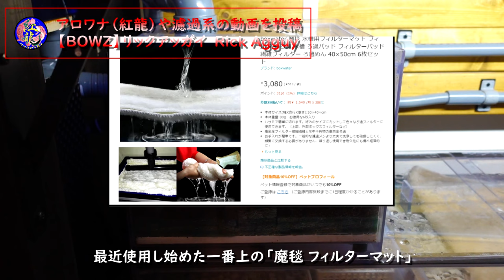我が家の「２つの水槽を１つの濾過で回す設備」を公開！！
動画内のオススメ商品はこちら
・今話題の「魔毯」の購入はこちら
・TOMMYFIELD ウールマット 黒 水槽 フィルター

ノッポさんオススメ！日々の水槽磨きに！
・水槽磨きに！LOOX
・水槽磨きに！LOOX DX
☆LOOXのふき取りにオススメ！

【BOWZ】リックアッガイ　Rick Agguy　チャンネルはこちら